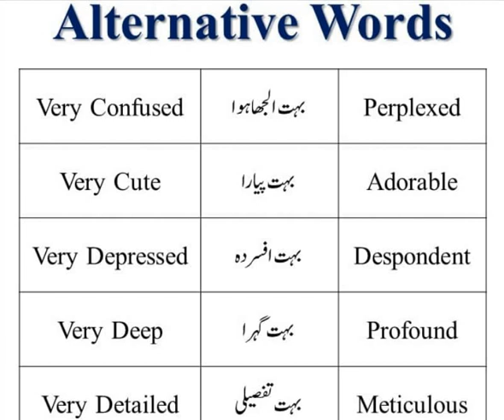ENGLISH VOCABULARY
DAILY USE ENGLISH
ENGLISH LEARNING